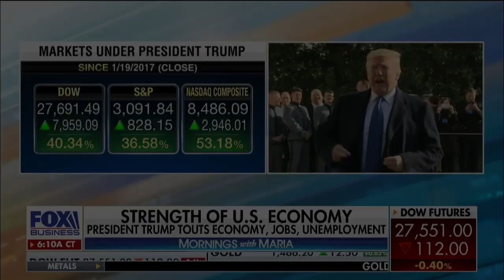Ryan Payne appears on Mornings with Maria